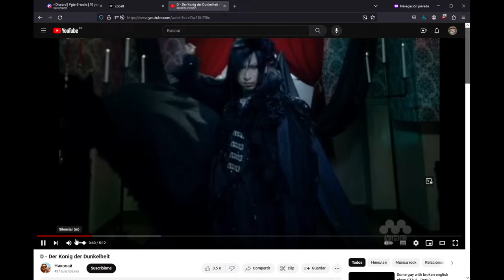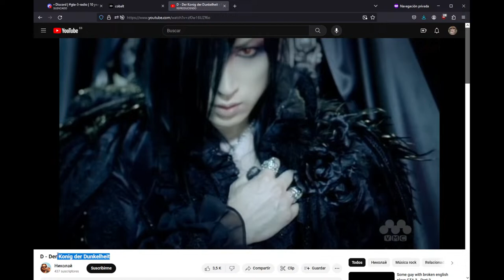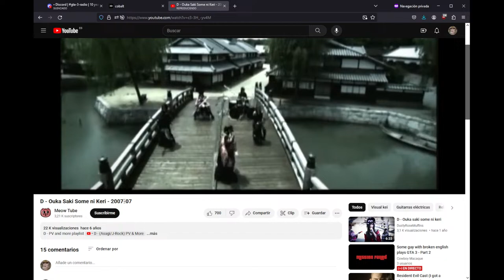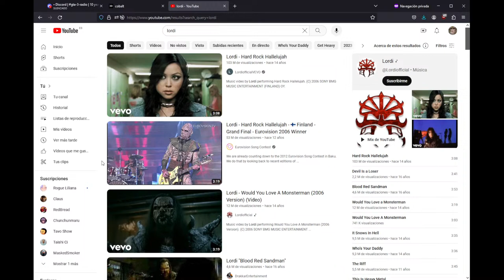Some guy with broken english plays GTA 3 - Part 2